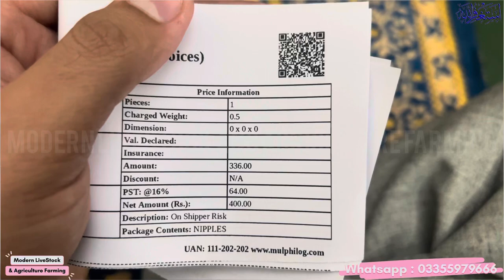Toba Tek Sing Nipples Courier For Baby Goats | ٹوبا ٹیکسینگ کارگوں نیپلز برائے بکریاں | Goat Farm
Toba Tek Sing Nipples Courier For  Baby Goats | ٹوبا ٹیکسینگ کارگوں نیپلز برائے بکریاں  | Modern Goat Farm

Plastic Pellets for Goat | Plastic Flooring for Goats Sheep | Modern Goat Farm | Elevated Goat Shed

Plastic Pellets for Goats in Pakistan
Plastic Flooring for Goats in Pakistan
Elevated shed for goat
Modern Goat Farming in Pakistan
Barseem Hay for Goats Sheep and Rabbits
Lucerne Hay For Goats
Alfalfa Hay Lush Green
Alfalfa Hay
Bakre ko kya khilana chahiye
Bakre ko mota Karne Ka injection
Bakre ko mota Karne ki dawa
Bakre ko mota Karne Ki khurak
Goat feed formula
Goat feed management
Goat feed formula in Hindi
Goat feed formula in urdu
Bakre ko mota kaise kare
Bakre ko mota taza kaise karen
Bakre ko jaldi bada kaise kare
Bakre ko lamba kaise kare
Farming